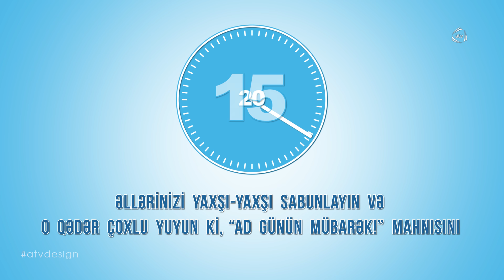KARONA VIRUS (rolik)